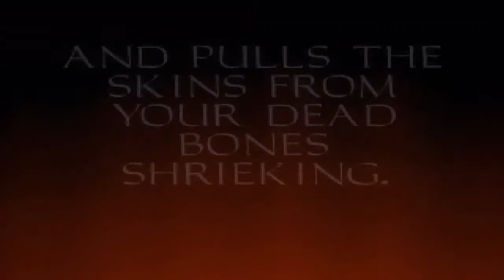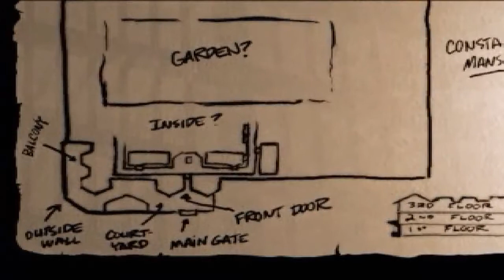A3D's THIEF The Dark Project Let's Play: 14 - A woman named Victoria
Garrett increased his reputation by taking away all of Lord Ramirez wealth and got contacted by a woman named Victoria. She offers him a nice prize if he is able to get her a trinket for an unknown antiquar. All our thief has to do is to break into Constantine's mansion. The new face in the city. Once inside, Garrett should steal Constantine's sword and bring it to her. If Victoria is correct, then getting out again seems to be the bigger problem for tonight. It's time for Garrett to begin...